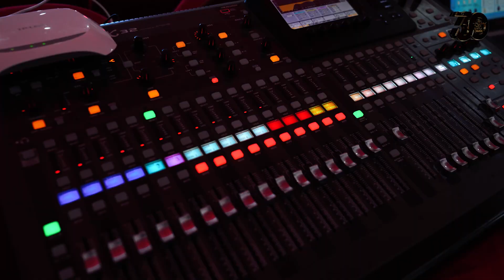Илья Жақановтың «Каспий толқыны» атты ән кеші | NCOC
30 тамызда Атырау қаласында елімізге елеулі жазушы, композитор Илья Жақановтың "Каспий толқыны" атты ән кеші өтті.

Шығармашылық кеш Солтүстік Каспийдегі теңіз операцияларының басталғанына 30 жыл толуына орай Солтүстік Каспий жобасының операторы NCOC компаниясы мен Н.Жантөрин атындағы Атырау облыстық филармониясының қолдауымен ұйымдастырылды. Қаршыға  Ахмедияров атындағы «Нарын» халық аспаптар оркестрі сүйемелдеген ән кешінде елімізге танымал Қазақстанның еңбек сіңірген қайраткерлері Сәуле Жанпейісова, Қайыржан Бердібай сынды күміс көмей әншілер мен өзге де өнер тарландары композитор әндерін нақышына келтіре орындап, халықтың ыстық ықыласына бөленді.

NCOC компаниясының басқарушы директорының орынбасары Ерлан Мұқай өз сөзінде: «Бүгінгі концерттің ұйымдастырылуы мен өткізілуі – Қазақстанның өте бай музыкалық мәдениетінің дамуына қосқан үлесіміз және осы мәдениетімізде ойып алар орны бар композитор, жазушы, өнертанушы, мәдениет қайраткері Илья Жақановтың ерен еңбегіне арнауымыз», – деп атап өтті.

Кеш барысында айтылған жүрекжарды тілектер мен алғыс сөздері өз орнын тауып, төл мәдениетіміздің өркендеуіне өз үлесін қосады деп сенеміз!